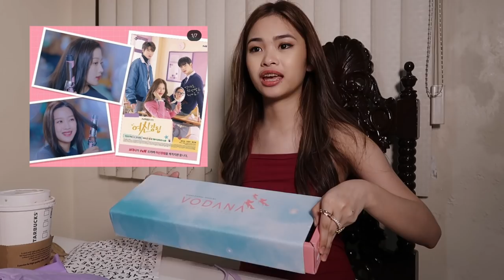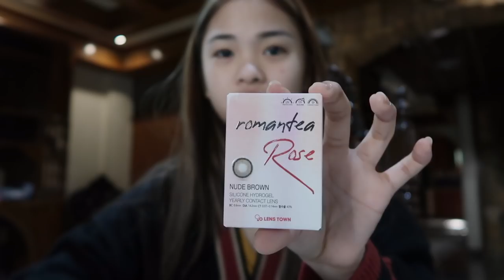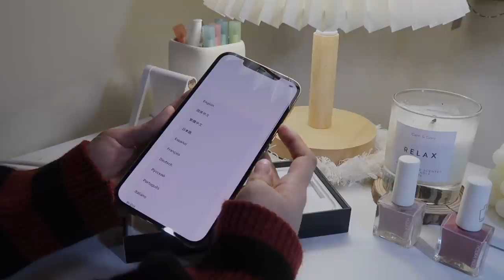VLOG | getting my hair done, iPhone 12 Pro max unboxing | Zi Diaries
EP 15
Welcome to episode 15 of Zi Diaries!! So do you love my new hair look? I get a lot of questions about what color is my hair? Its Ash metallic blonde with vanilla highlight. Me and my sister also made tiktok videos at the mall hihihi Finally got the latest iPhone 12 pro max in gold!! I bought it at @applecartph go check their instagram!
Hope you all enjoy! love you all!